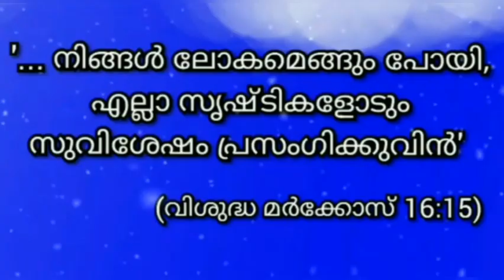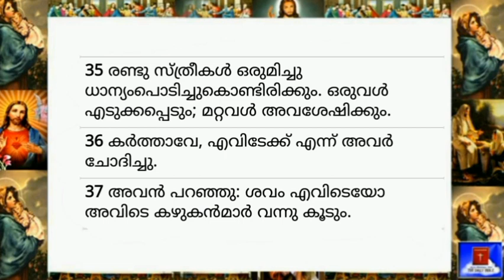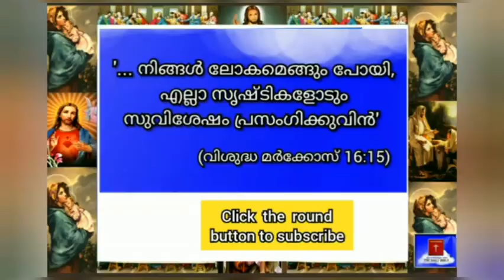07 September 2023-Today's Bible Reading-Malayalam-ബൈബിൾ